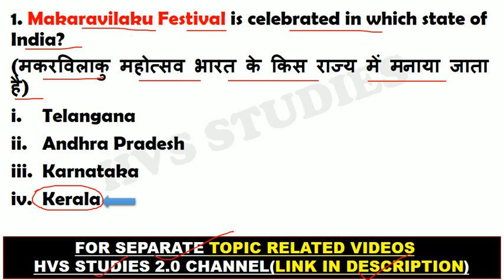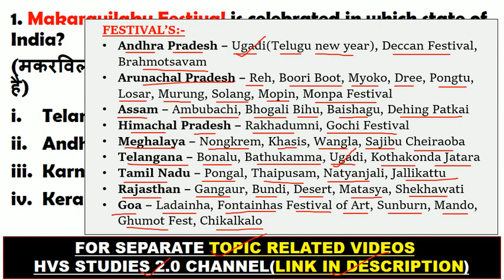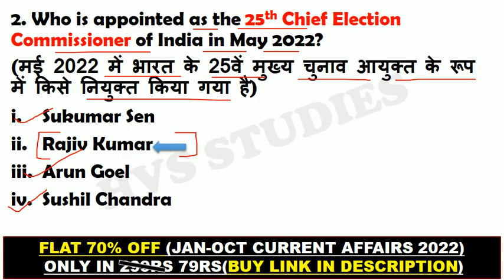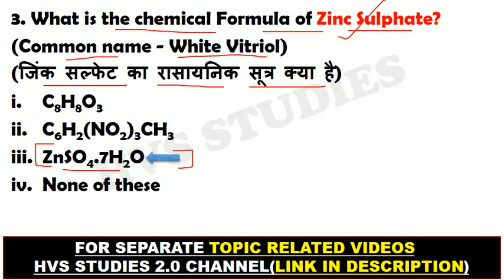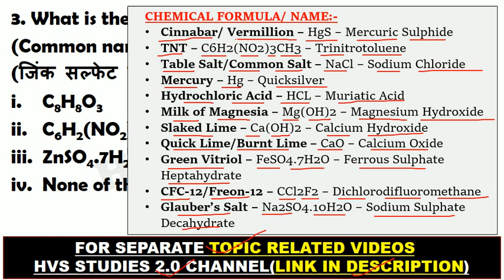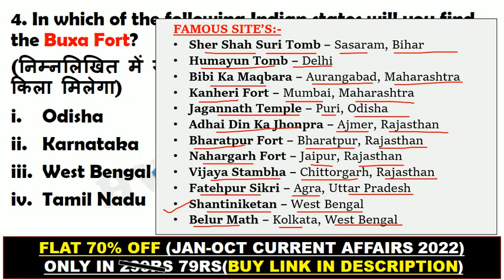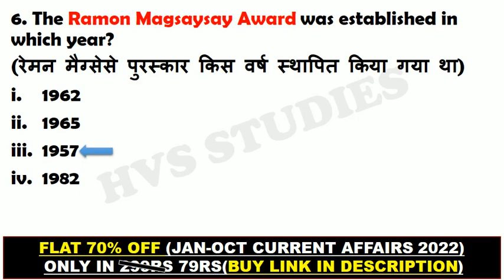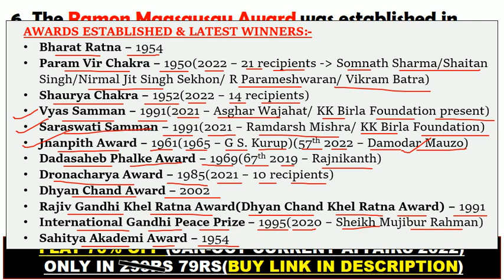SSC CGL 2022 | SSC CGL 01 December 3rd Shift Analysis | SSC CGL Exam Analysis 01 December 3rd Shift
*EBOOK'S-*
*SSC CGL EXAM DEC 2022 EBOOK:-*
*JAN 2022 - OCTOBER 2022 CA EBOOK:-*
*STATIC GK TOPICWISE EBOOK:-*
*1800+ CURRENT QUES(July-Dec 2021):-*
(PDF format of Daily CA Video's)

*VIDEOS*
Books and Authors (150+ books)

01 December SSC CGL Exam Analysis
SSC CGL Exam Analysis December 2022
ssc CGL Exam analysis
SSC CGL review 01 December
SSC CGL 01 December Third Question
SSC CGL 01 December Third Shift Paper